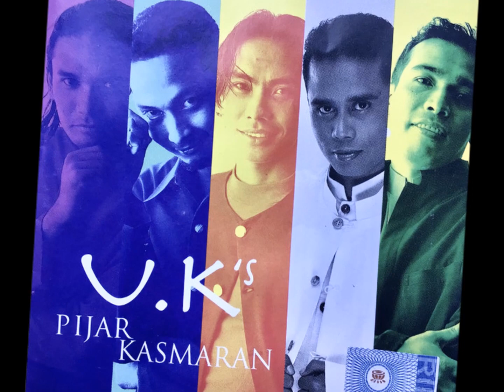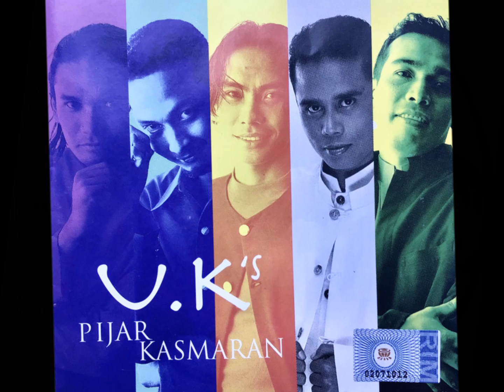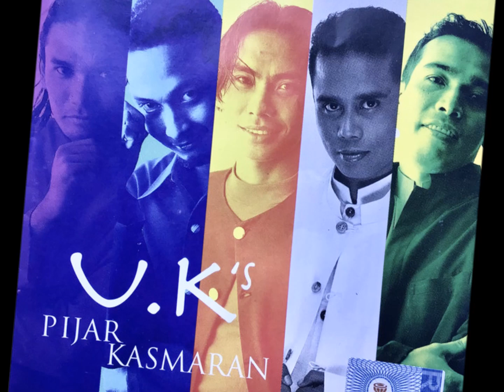U.K's - Opera Cinta Buta - Rondo Cinta Buta - Album Pijar Kasmaran - Lagu Slow Rock Malaysia Populer